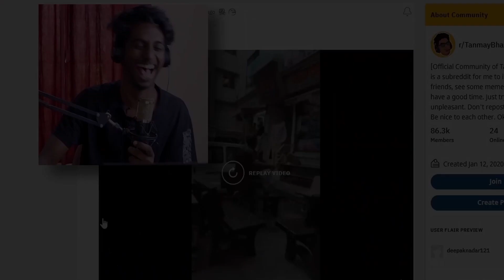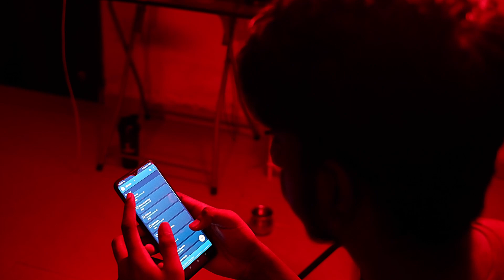My 5AM Morning Routine For Self-Improvement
morning routine of an 18 year old college student

heys guys in this video i will share my morning routine which i have been following from last 3 months.